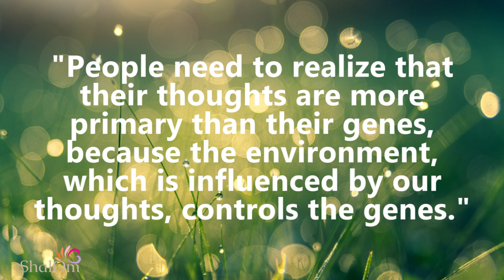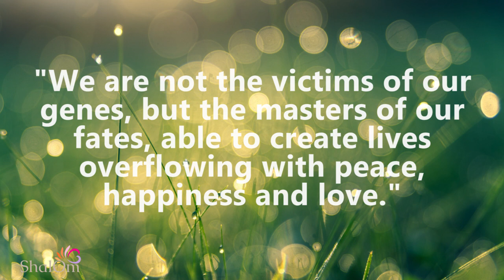BRUCE LIPTON #1 Master of Your Fate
Bruce H. Lipton, PhD is an internationally recognized leader in bridging science and spirit. Stem cell biologist, bestselling author of The Biology of Belief and recipient of the 2009 Goi Peace Award, he has been a guest speaker on hundreds of TV and radio shows, as well as keynote presenter for national and international conferences. (Source

This meditation production is original.  Use of CC0 music and videos.

Bruce Lipton / Master of Your Fate / law of attraction daily quotes / Dr Bruce Lipton / power of the mind quotes / attract abundance / quantum field